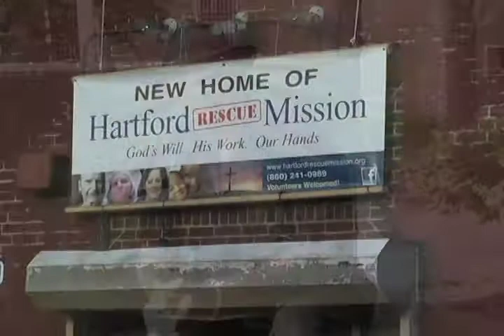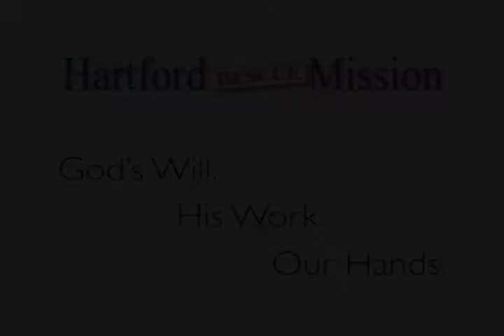HRM July 2011 Video Update.mov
Executive Director Gregg Woods explains that despite Hartford being a robust financial district, many of its residents are materially poor.  Learn what the Mission is doing, now and with its current expansion plans, to alleviate poverty, addiction, homelessness and other social ills, and bring hope to kids and adults in need.